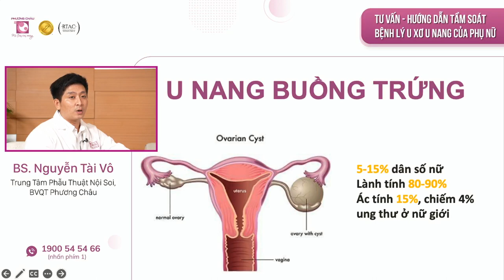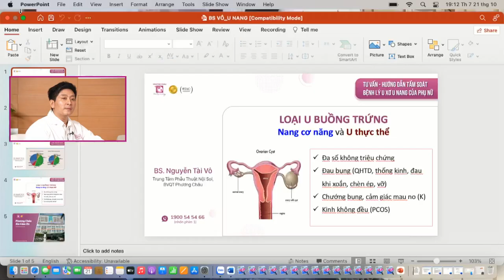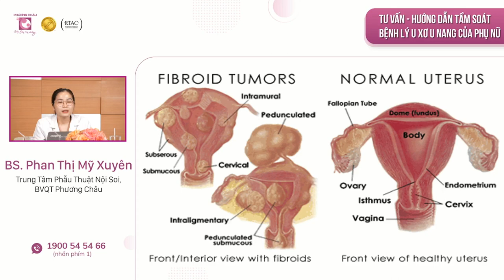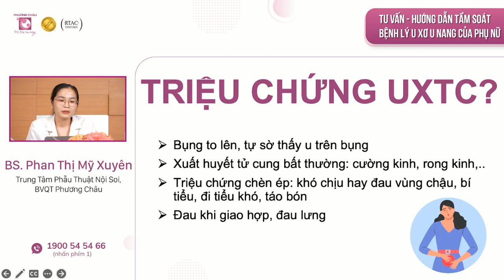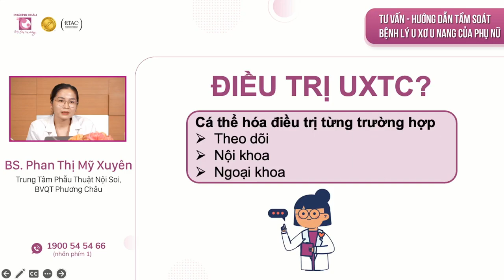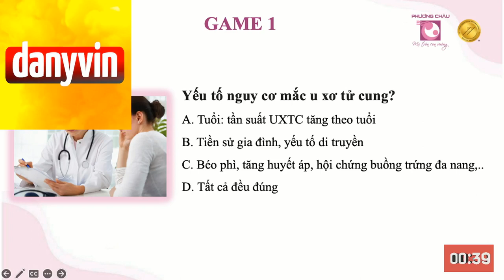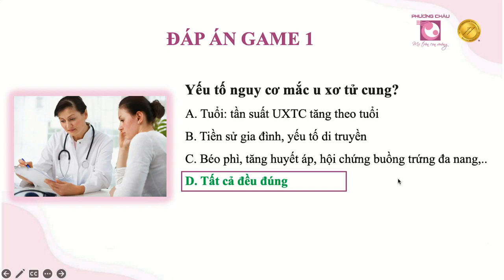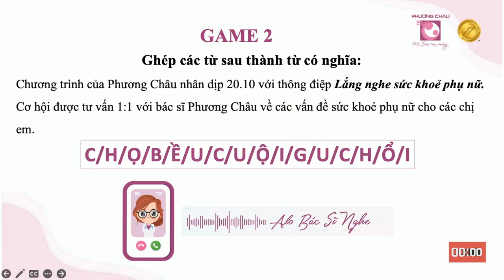HƯỚNG DẪN TẦM SOÁT BỆNH LÝ U XƠ U NANG CỦA PHỤ NỮ